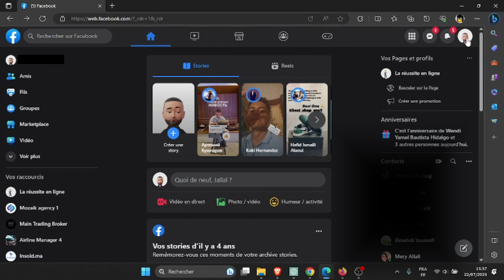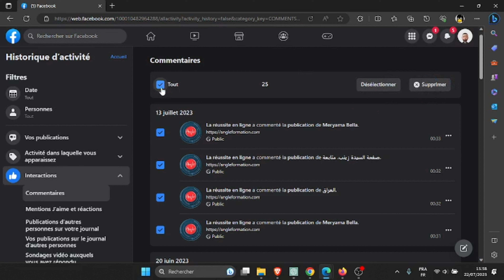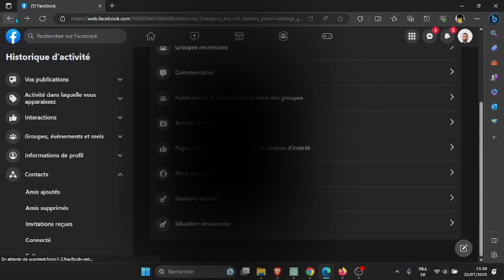COMMENT SUPPRIMER L'HISTORIQUE DE FACEBOOK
Dans cette vidéo, nous vous présenterons les différentes méthodes pour effacer vos recherches précédentes, que ce soit sur votre ordinateur ou sur votre appareil mobile. Nous vous fournirons également des astuces pour gérer et contrôler votre historique d'activité Facebook à l'avenir.